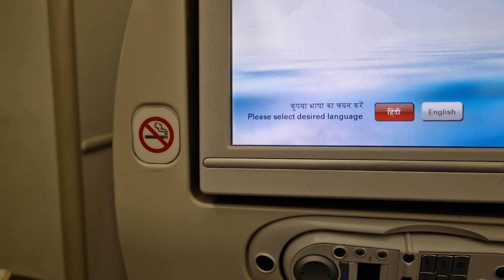India 2024, il nostro viaggio verso l' Himalaya. Giorno 1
Arrivati a Delhi partiamo alla volta del HP in un viaggio che come prima tappa avrà Shimla e Kufri in un magnifico Hime stay... seguiteci per il continuo...